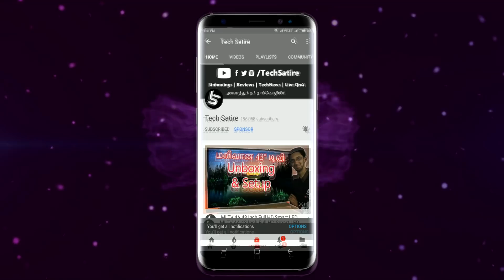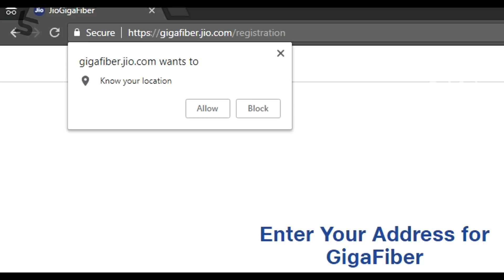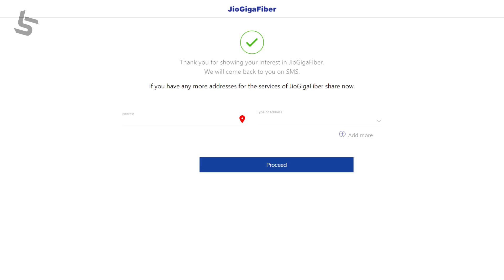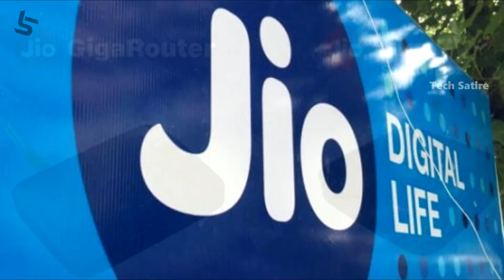இலவசமாக Jio GigaFiber Online-ல் Register செய்வது எப்படி? உடனடியாக முந்துங்கள்! Register Jio Fiber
Jio GigaFiber Registration - How to register Jio Fiber for Free Online? | Tamil | Tech Satire